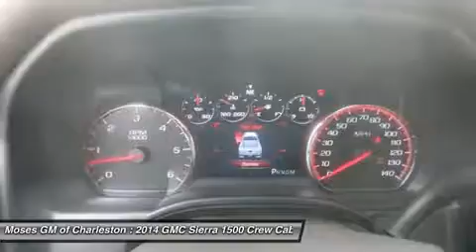2014 GMC SIERRA 1500 Charleston, WV G14217